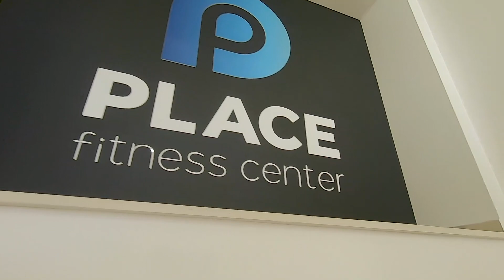Kettlebell Workout Beginners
Boas pessoal, o meu e Diogo Fino sou personal trainer em Faro e estou aqui com a Mónica Romão que é personal trainer do Place Fitness centrer em Faro.

Estamos aqui juntos para vos demonstrar um treino funcional de Kettlebell.

Aqui está a rotina:

Warm Up:
3 Rounds of

- 5x Kettlebell Halo
- 5x Kettlebell DeadLift
- 5x Kettlebell Around the World
- 5x Kettlebell Clean

Workout:
3 Rounds of

- 5x Kettlebell Dead Lift
- 5x Kettlebell Squat Press
- 5x Kettlebell Snatch Uni

Se gostarem podem dar um like meter um comentário ou partilhar com os amigos.
Agradecimentos Place Fitness Center

▶Code: DIOGOFINO10